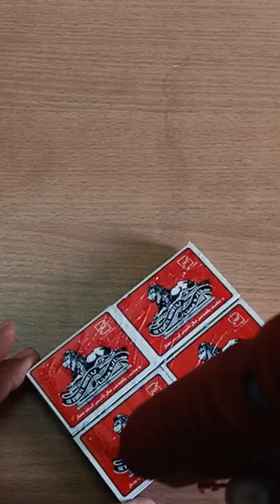Make a Cargo Cycle Rickshaw With ZamZam cans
How to make matchbox at home,
creatied by MATCH BOX DIY TEAM

science project
santroyce
school science project water pump
diy tractor
tanker
petrol pump
keepvilla
keepvilla tractor
keepvilla tractor video
keepvilla diy
keepvid
keepvilla Diesel engine
how diesel engine works
BS petrol engine
mini diesel engine
diesel engine train
2 stock diesel engine
Mini diesel engine water pump part 3diy tractor water pump diy tractor
diy mini diesel engine water pump￼ How to make diesel engine at home
water pump
water pump Kaise banaen motor se water pump kaise banaye ghar per
amazing motor water pump science project
mini motor water pump science project
mini motor water pump science project ideas

Additional Tags:
matchbox diy
matchbox diy ideas
matchbox diy crafts
matchbox diye jinis banano
matchbox diy art
diy matchbox gift box
diy matchbox car
diy miniature matchbox
diy sharpener with matchbox
diy 2 simple matchbox toys
diy matchbox car storage
diy things with matchbox
diy mini matchbox
diy matchbox craft easy
matchbox carl perkins
matchbox cars
matchbox car road
matchbox cars vs hot wheels
matchbox cars 2022
matchbox car making
matchbox truck
matchbox truck easy
matchbox truck making easy
matchbox trucks and trailers
matchbox truck toy
matchbox truck series
matchbox truck banana
matchbox truck craft
matchbox truck kaise banaen
matchbox truck videos
matchbox trucks 2022
matchbox truck restoration
matchbox truck big
matchbox truck series 2021
matchbox car restoration
matchbox cars collection
matchbox car race
matchbox car easy
matchbox cartoon
matchbox cars for kids
matchbox car wash
matchbox card